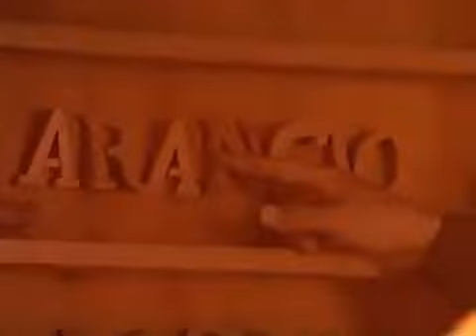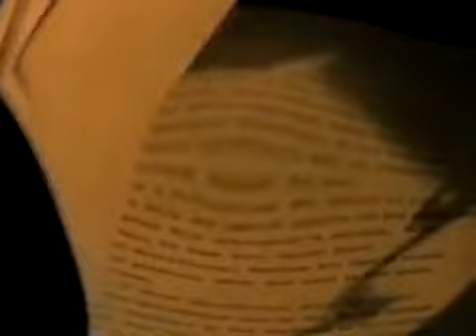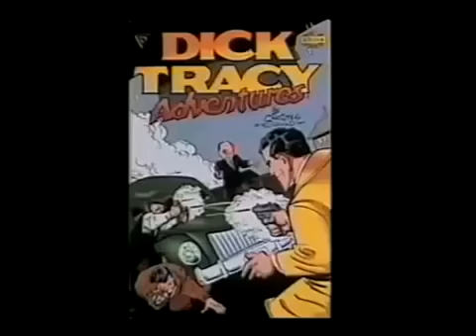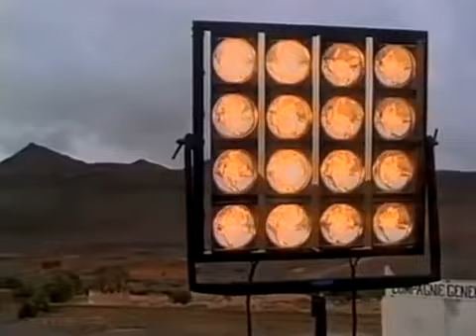writing with light Vittorio Storaro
Documental de 1992